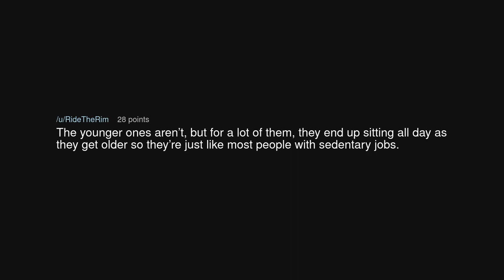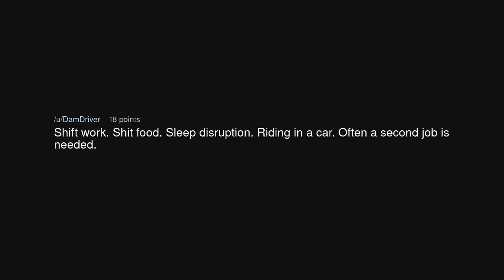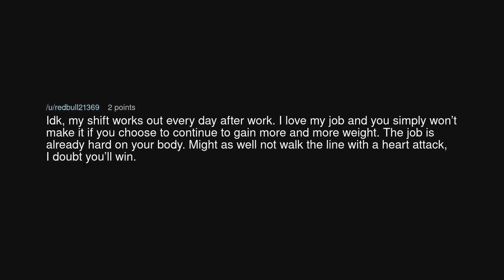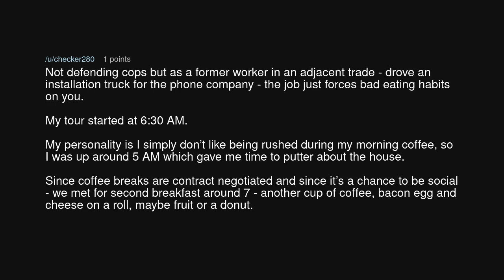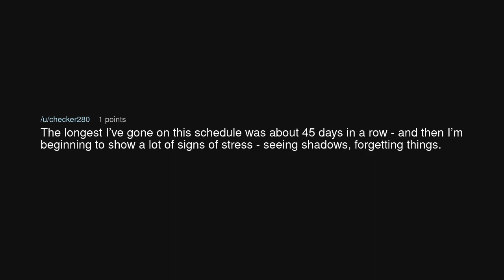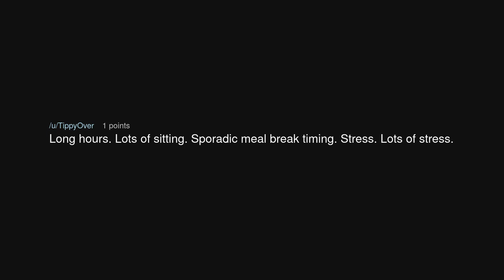In the US, why are there a lot of overweight police officers?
In the US, why are there a lot of overweight police officers? (r/TooAfraidToAsk)

Source: MrDitkovichNeedsRent on Reddit (link removed at the insistence of YouTube)